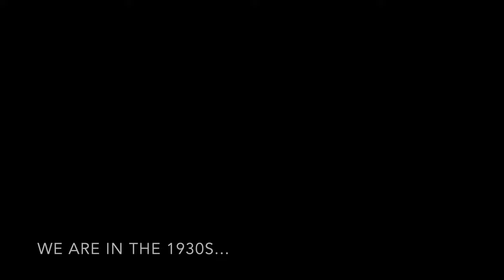1930s Reichsbahn - Märklin trains in motion - Automated Temporary Analogue Layout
The theme is 1930s Germany, occasion to run a few items I presented on the channel recently, along with a few others from the collection.

Video uploaded in 4K resolution, you may need to change your viewer settings manually (cog icon, bottom right of the YouTube viewer window).

Models featured in this video:
00:45 MÄRKLIN 2865 WÜRTTEMBERG TRAIN SET OF THE DRG
02:44 MÄRKLIN 3318 - BR18.4, with set MÄRKLIN 4228 - "RHEINGOLD"
05:05 MÄRKLIN 3099 - BR38, with coaches MÄRKLIN 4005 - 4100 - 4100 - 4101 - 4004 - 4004
07:14 MÄRKLIN 2874 - E63 FREIGHT TRAIN SET, consist in this session: MÄRKLIN 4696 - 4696 - SET WAGONS - 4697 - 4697
09:17 MÄRKLIN 3391 - BR03.10, with coaches MÄRKLIN 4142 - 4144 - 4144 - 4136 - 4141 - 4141
11:40 MÄRKLIN 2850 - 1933 TRAIN DRG, consist in this session : MÄRKLIN 4136 - SET COACHES
13:42 MÄRKLIN 3308 - BR85, with coaches MÄRKLIN 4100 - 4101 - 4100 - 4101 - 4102

The layout measures 540cm x 120cm, is analogue, the automation is done using universal remote switches (Märklin 7045) and a few bistable relays in combination with contact and switching tracks.

The track plan is available online for IOS/macOS users using the following methods:
- RailModeller Pro/Express users on macOS: browse community layouts, filter by the Märklin H0 M tag, the layout is called "sit back and watch longer trains".
- IOS/IPADOS users (iphone/ipad): download the free "Train Layouts" app from the Apple App Store filter by H0 scale and look for "sit back and watch longer trains".